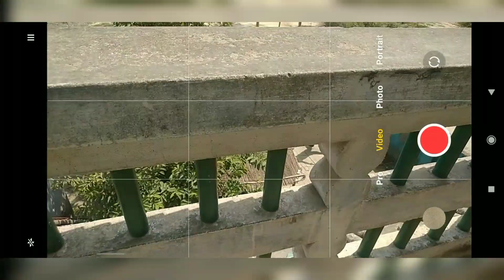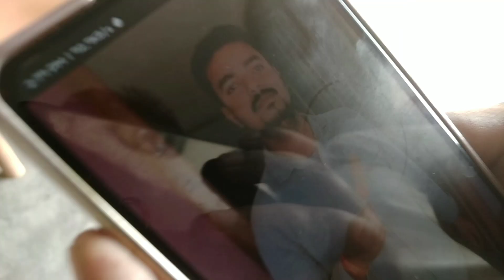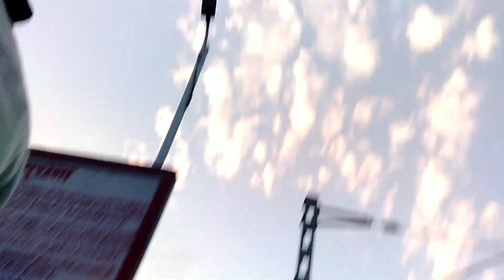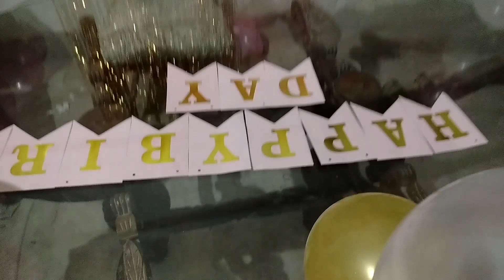08 May 2023 nearest station view at evening aur filter वाला फोटो कैसा है birthday vlogs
08 May 2023 filter wala photo wonderful evening sight and station view birthday(Arpit) vlogs
kadi patta ki safai
Aman kumar New vlogs
Aman kumar new video
Aman kumar
08 May 2023 filter wala photo wonderful evening sight and station view birthday(Arpit) vlogs
Aman kumar singh
Aman vlogs
Aman kumar vlogs
Aman kumar vlog